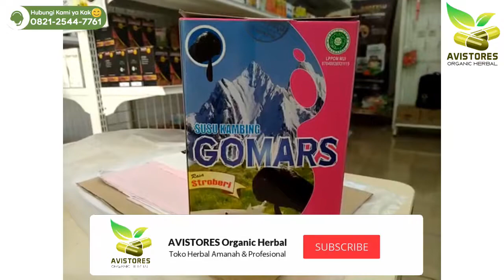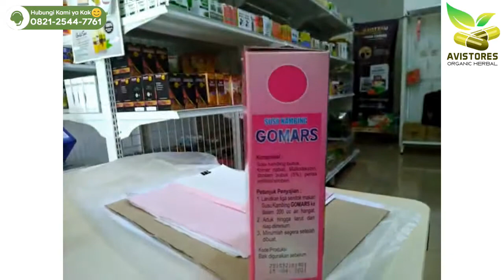Jual GOMARS Susu Kambing Etawa Bubuk Rasa Stroberi Strawberry di Jakarta Selatan 0821-2544-7761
Susu Kambing Gomars terdiri dari 5 variant, rasa Original, Cokelat, Vanilla, Kopi, & Stroberi.
Susu kambing Ettawa mempunyai banyak sekali kandungan senyawa yang baik dan bermanfaat bagi kesehatan tubuh kita.
KHASIAT & MANFAAT:
- Meningkatkan Imunitas/Kekebalan Tubuh.
- Meningkatkan Vitalitas Pria dan Daya Tahan Tubuh (endurance).
- Meningkatkan Kekuatan Otot, Tulang dan Gigi.
- Menghaluskan Kulit dan Mengurangi Jerawat.
- Program Penurunan Berat Badan pada Penderita Obesitas.
- Pencegahan Terhadap Berbagai Penyakit Menular, Tidak Menular dan Kronis.
- Membantu Regenerasi Sel di Masa Penyembuhan Terhadap Berbagai Penyakit seperti:
Maag Kronis Kanker Stroke Penyakit Jantung Gangguan Ginjal Gangguan Sistem Saraf Epilepsi Parkinson Diabetes Asam Urat Liver Hepatitis Kolesterol Tinggi Hipertensi Anemia Osteoporosis Rematik Asma TBC Pneumonia Kanker Paru-paru Sinusitis Bronkhitis Batuk Penyakit Kulit Kurang Gizi Nafsu Makan Kurang Penyakit Mata Mata Rabun Batu Ginjal Batu Empedu Detoksifikasi Diare Sembelit Radang dan Infeksi Usus Tifus Wasir Kolik Gangguan Menstruasi Kanker (Payudara, Vagina, Serviks, Rahim) Kista Ovarium Keputihan Kesuburan Penyakit Kelamin Hernia Pembesaran Kelenjar Kanker Prostat Kanker Testis Kemandulan Gondok Ketidak seimbangan Hormon Mal Nutrisi Mal Absorpsi Gangguan Metabolisme Tubuh Masalah Otot dll.
CARA PENYAJIAN:
- Larutkan dua sendok makan minuman serbuk susu kambing Gomars ke dalam 200 cc air hangat
- Aduk hingga larut dan siap diminum .diminum 3x1 perhari
- Minumlah segera setelah dibuat
- simpan kemasan susu kambing Gomars didalam toples kedap udara. simpan ditempat kering dan sejuk
KOMPOSISI :
Susu Kambing Bubuk, Gula Jagung, Krimer Nabati
1 Pack Isi 200 gram
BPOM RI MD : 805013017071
Diproduksi oleh:
CV. SARI MADU UTAMA
KARANGANYAR (57173) - JAWA TENGAH INDONESIA
(U/ Varian rasa Original atau Vanila)
Diproduksi Oleh:
PT. MANDALA CAHAYA SENTOSA
Sidoarjo 61271 Jawa Timur - Indonesia
(U/ Varian Rasa Coklat, Stroberi, dan Kopi)
Terima Kasih Telah Berbelanja di Toko Kami :)
AVISTORES Organic Herbal
☎️ Call Center :
📕 Facebook Pages : AVISTORES Organic Herbal
🛒 Marketplaces :
🛍 Shopee-Bukalapak-Tokopedia : AVISTORES Organic Herbal